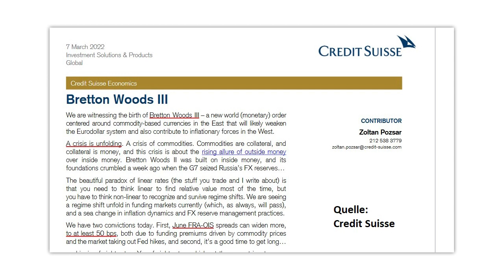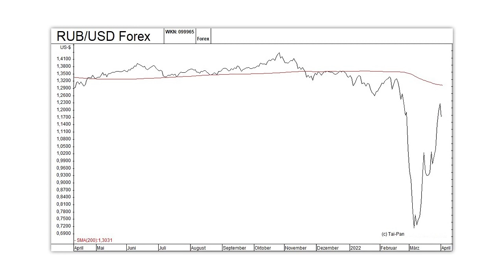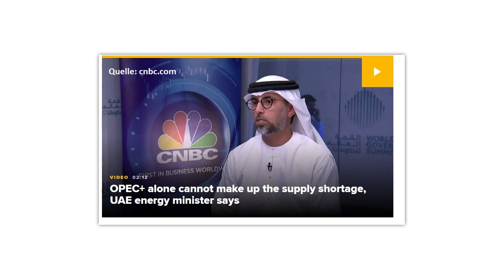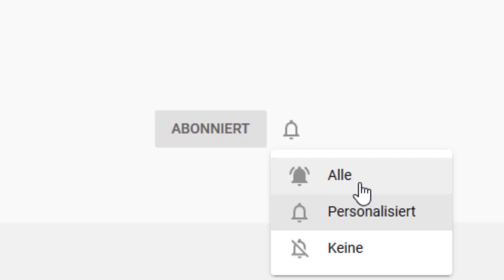Russlands Gold - Gazprom - Rubel: Neue Weltordnung?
Der russische Rubel ist nach Beginn des Ukraine-Kriegs massiv eingebrochen, aber hat sich inzwischen so stark erholt, dass er zum Dollar schon wieder auf dem Niveau vor Kriegsausbruch steht. Schadet die Sperrung der russischen Devisenreserven dem auf den Dollar als Leitwährung gestützten globalen Finanzsystem unter Umständen mehr als Russland selbst – zumal das Land mit dem Verkauf von Öl und Gas ja immer noch immense Einkünfte erzielt? Und welche Rolle spielen die Goldkäufe der russischen Notenbank? Ein Überblick von Gerhard Heinrich.

Offenlegung wegen möglicher Interessenkonflikte:
Keine.

► Link zum Video von Max Otte "Max Otte über Corona, Great Reset und die Geburt einer neuen Weltordnung"